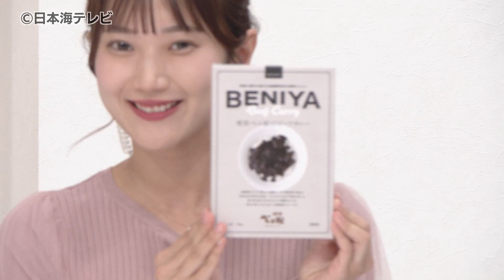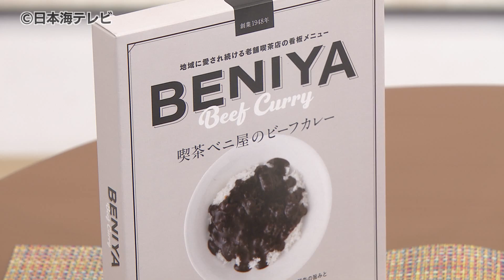【Oneトレ】鳥取市で長年愛されている老舗喫茶店の看板メニューが商品に！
鳥取市の若桜街道沿いにある「喫茶ベニ屋」。
1948年、昭和23年創業の老舗喫茶店ですが、この店で人気の「カレー」がレトルト商品になりました。